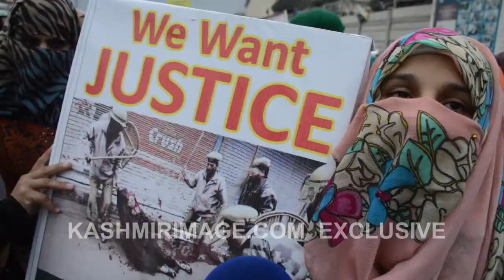Azad Jammu Kashmir University Students stage anti india March in Muzaffarabad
Azad Jammu Kashmir University Students stage anti india March in Muzaffarabad The Capital of Azad Kashmir. hardstand of students Hold Play Card and banners and  Chant slogans against India. by kashmir image